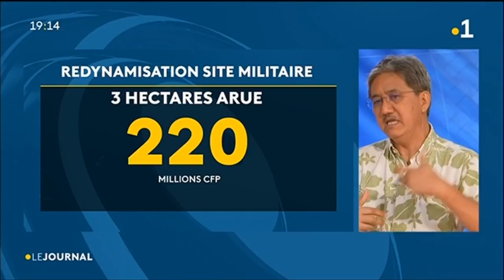Philip Schyle, maire d'Arue